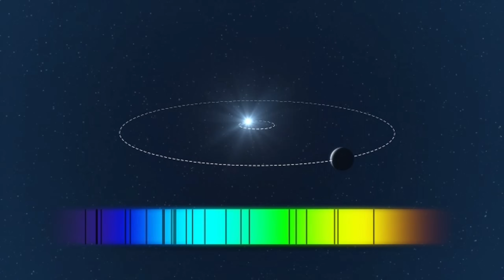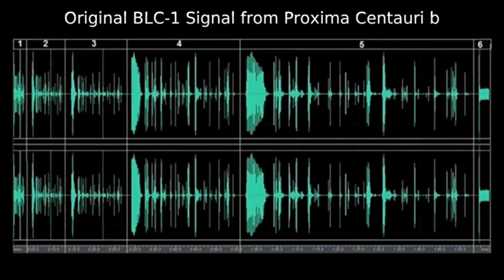NASA: Thousands of Mysterious Lights Detected on PROXIMA B – Scientists in Panic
Astronomers have just made a chilling discovery — structured, city-like lights have been detected on the dark side of Proxima B, the nearest potentially habitable exoplanet to Earth. These patterns are unlike anything seen in nature and resemble artificial illumination from a developed civilization. Renowned physicist Michio Kaku weighs in on the shocking implications of this discovery. Could we be witnessing the first clear sign of intelligent alien life? Or is this something far more advanced… and terrifying? The cosmos may not be silent anymore.

Credits:
NASA